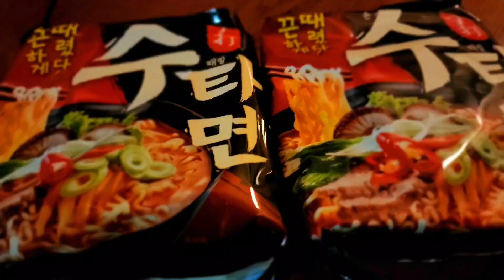쉬운집밥맛집]홍게라면(홍게키토산:면역력왕,삼양수타면)crab raemyeon/ Kfood,BTS food, Khomecooking